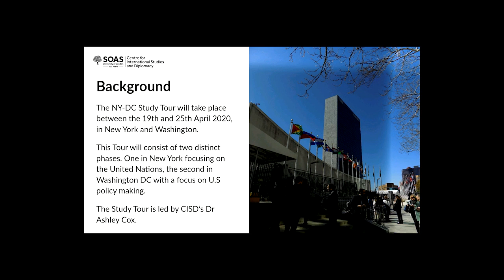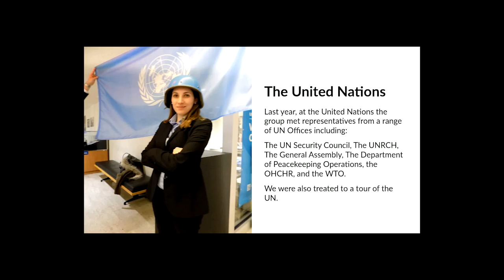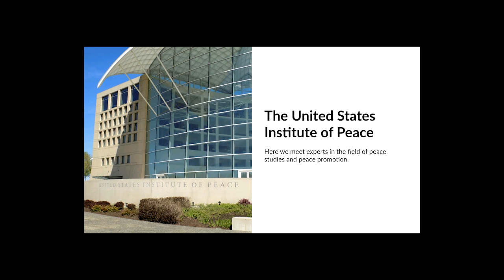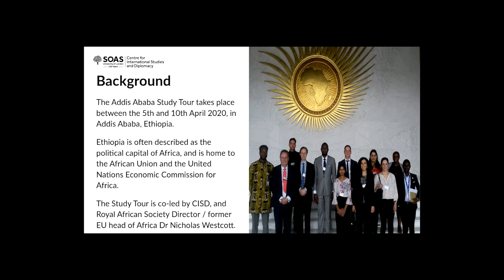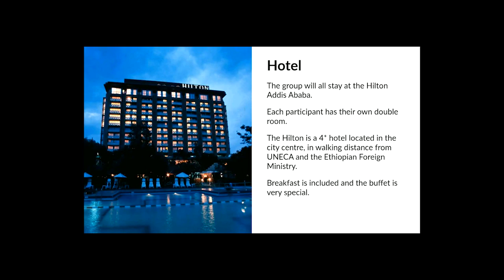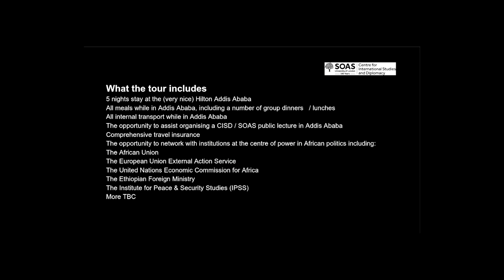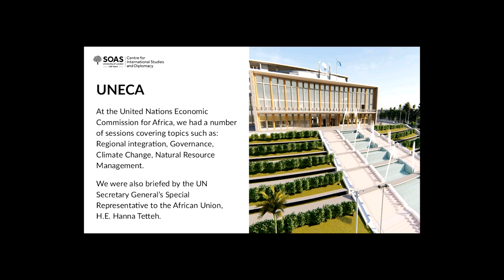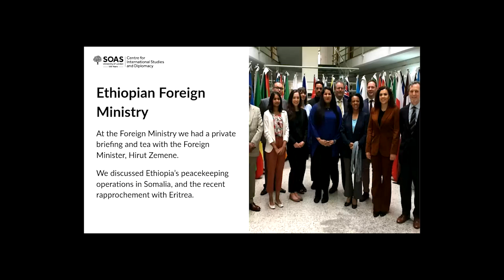CISD Study Tour Webinar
Hear from Dr Ashley Cox and Dr Olamide M Samuel who provide an overview of the CISD Study Tours to New York and Washington DC and Addis Ababa.